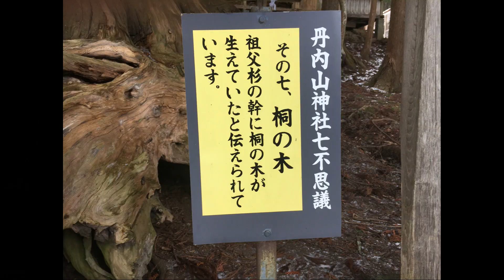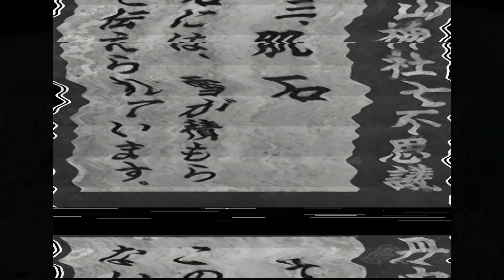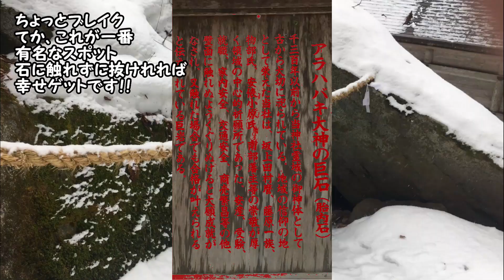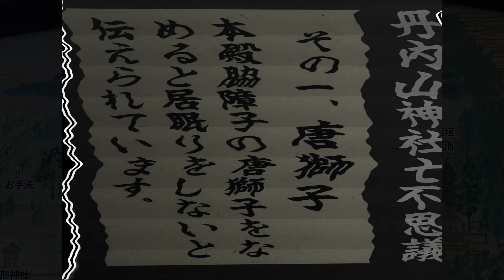【パワースポット】謎の神アラハバキの加護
幸運を招く胎内石！！

ルカ君めちゃくちゃ喜びます。

ルカ君の大好きなYouTuberの方々

一部音源については下記を利用しております。
Shutterstock　for　power　director

みんなを笑顔にルカチャンネル